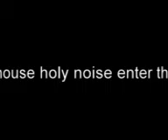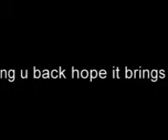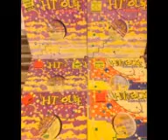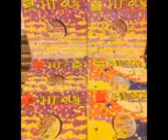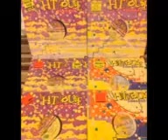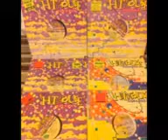hithouse records 7 full eps problem house vol 2 ETC 1991 ars 90s oldskool techno gabba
hithouse records 7 full eps- problem house vol 2 1991 ars.hithouse holy noise enter the darkness 1991.hithouse  epilepsia 1991 ars.hithouse origin hard impact 1991 ars.SPIRIT OF ADVENTURE .MENG SYNDICATE. MAINX SECOND LOOK.ARS PRODUCTIONS-